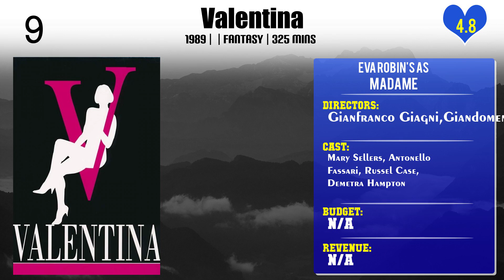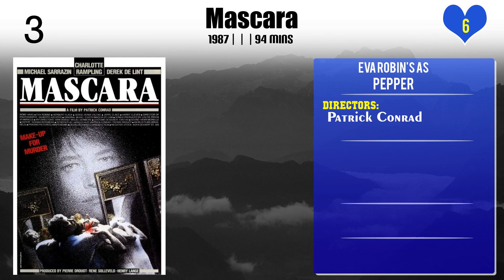Eva Robin's Top 10 Movies of Eva Robin's| Best 10 Movies of Eva Robin's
Top 10 Movies of Eva Robin's

Find the list of movies by Eva Robin's you can find more information, movie trailers, posters, reviews, youtube links in below link.

Please Comment down your favorite movie of Eva Robin's